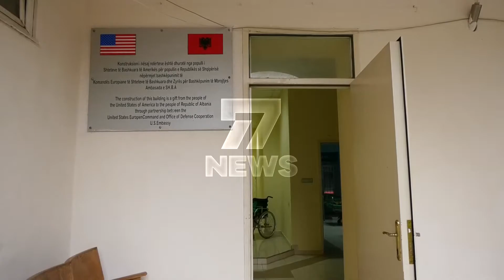SPITALI ''OMER NISHANI'', VETEM NJE DHOME PER TE INFEKTUARIT ME COVID